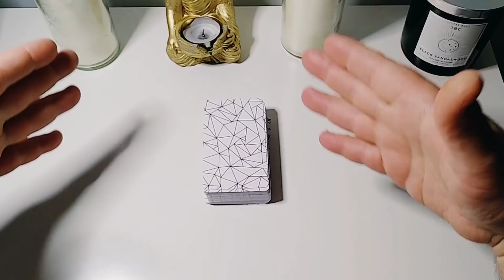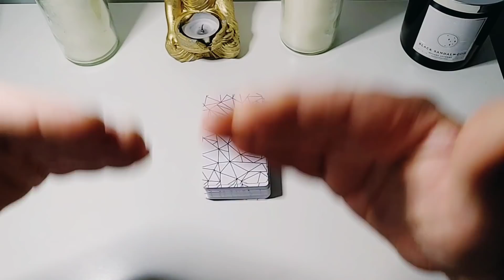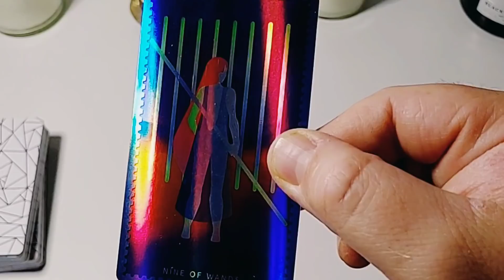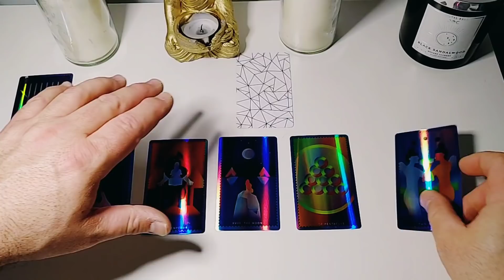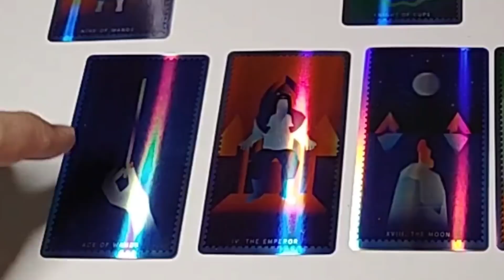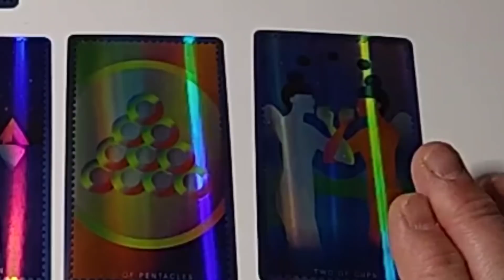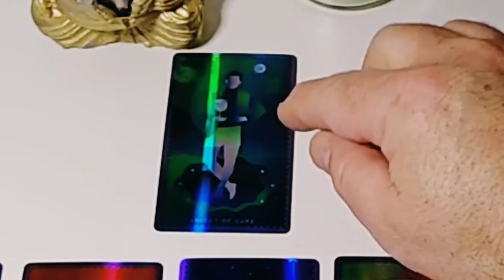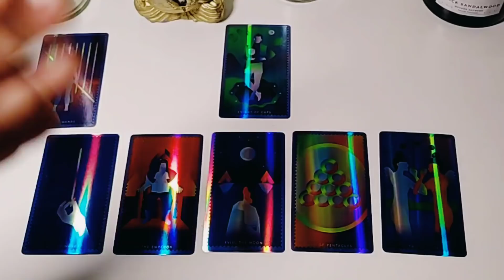La Tierce est au Tapis ! - Tirage Sentimental Triangulaire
Le moment est venu, tu t'es tellement donnée en allant de l'avant, en travaillant sur toi et en octroyant à l'univers la confiance nécessaire afin qu'elle t'ouvre ses bras. La Tierce est au Tapis et tu sauras, dans ce tiragesentimental les tenants et aboutissants de cette

👉 Consultations Privées Disponible ! - Dépêche-toi de réserver ta place !

🙏 Namaste ma belle âme !

𝙇𝘼 𝘾𝙊𝙈𝙈𝙐𝙉𝘼𝙐𝙏𝙀 𝙈𝙀𝙒𝙀 (𝙉𝙊𝙐𝙎 𝙑𝙊𝙐𝙎 𝙔 𝘼𝙏𝙏𝙀𝙉𝘿𝙊𝙉𝙎) -- Sur MeWe